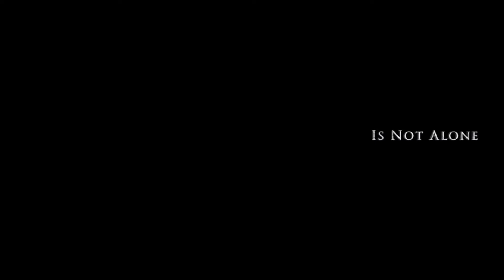Top 5 Best Hollywood SURVIVAL Movies Highest on YouTube & Netflix New HollywoodMovies 2022 |In hindi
Hollywood Movie In Hindi review | New Movie 2022